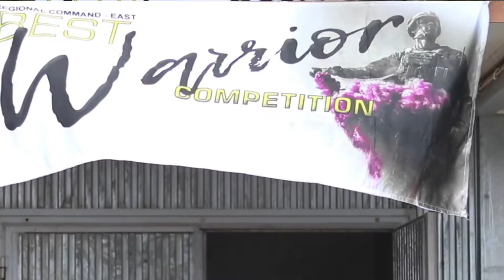KFOR Regional Command-East 2021 Best Warrior Competition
CAMP BONDSTEEL, KOSOVO
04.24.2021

Staff Sgt. Tyler Mathis, of Salina, Kansas, and Spc. Brandon Cline, of Council Bluffs, Iowa, talk about their experiences during the 2021 Regional Command-East Best Warrior Competition. (U.S. Army National Guard video by Staff Sgt. Tawny Schmit)

Film Credits: Video by Staff Sgt. Tawny Schmit
KFOR Regional Command East

KFOR
Best Warrior Competition
Iowa National Guard
Regional Command-East
2/34th IBCT
1-113th Cavalry Regiment